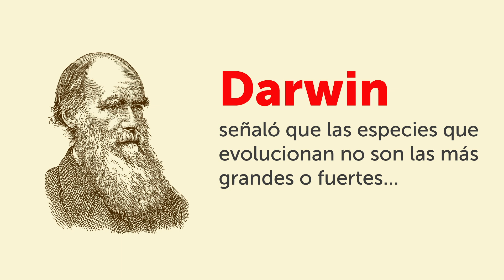La importancia de actuar con resiliencia en tiempo de COVID-19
Existen retos con los que nos hemos enfrentado todos, pero que lo más importante para superar este cambio, es aprender de lo que estamos viviendo. ¡Descubre lo que sugieren los expertos!